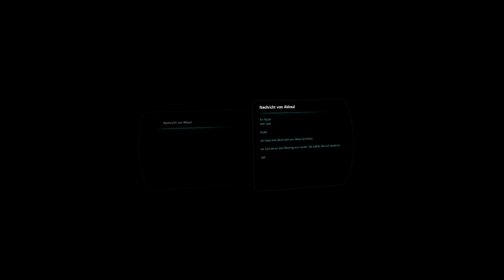MASS EFFECT ANDROMEDA #142 - Angriff der Roekar | Deutsch | PC HD60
Let's Play MASS EFFECT: ANDROMEDA

Im Jahre 2185 wurden mit der Andromeda Initiative einige u.a. Menschen, Kroganer, Salarianer und Asari ausgewählt, um sich auf den langen Weg in die Andromeda Galaxie zu machen und dort nach neuem Lebensraum für ihre Spezies zu suchen. 634 Jahre nach ihrem Aurbruch erwachen die Mitglieder des menschlichen Pathfinder Teams um die Goldene Welt Habitat 7 zu erkunden und um festzustellen um Leben dort möglich ist. Jedoch müssen Sie erkennen das es schwieriger ist als Gedacht neue Welten zu erschließen. Scott Ryder muss sich nun den Gefahren dieser neuen Galaxie stellen und mit Diplomatie, Geschick und Gewalt versuchen Konflikte zu vermeiden oder aus dem Weg zu räumen.

Mach was du willst, Liken, teilen, kommentieren oder auch nur Anschauen, ganz wie du willst.

Du hast Anregungen, Kritik oder Spiele Vorschläge dann schreib doch einfach in die Kommentare oder schick mir eine PN.